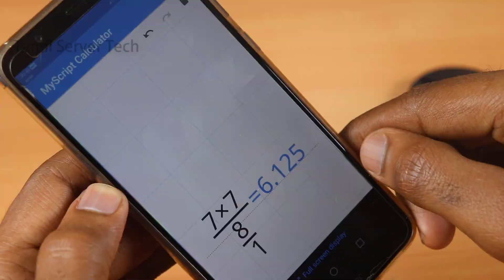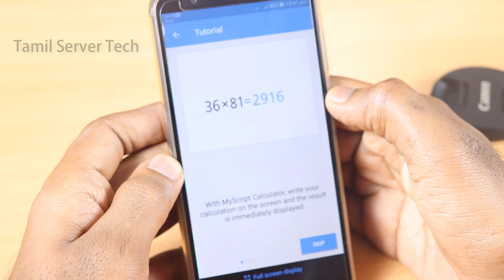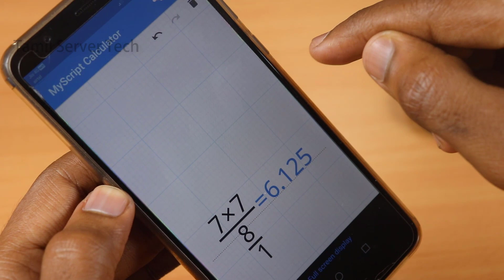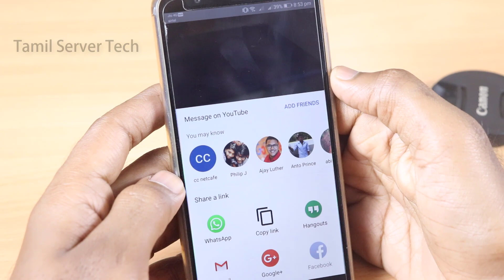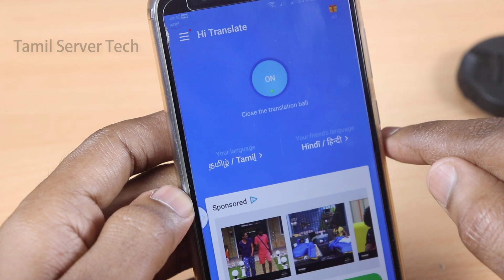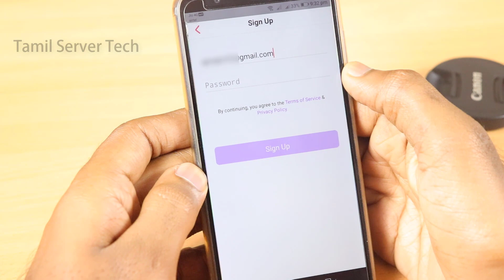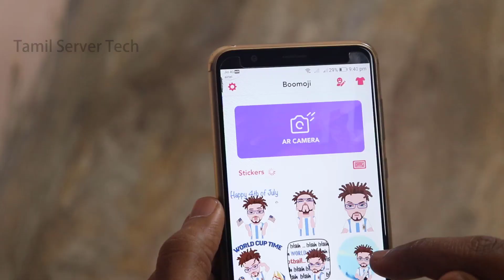Top 5 Apps for Android | 5 சிறந்த Android Apps in September 2018 | Tamil Server Tech